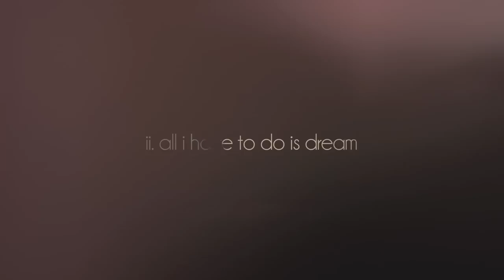Matthew Barber & Jill Barber "All I Have To Do Is Dream" (Everly Brothers)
Famed Canadian siblings take on a classic song from another set of siblings The Everly Brothers. Shot in Toronto in Matthew's living room for Wood & Wires, shot by Adrian Vieni September 26, 2012.